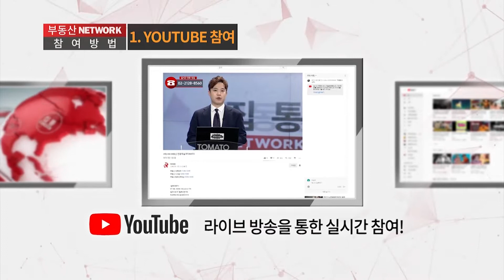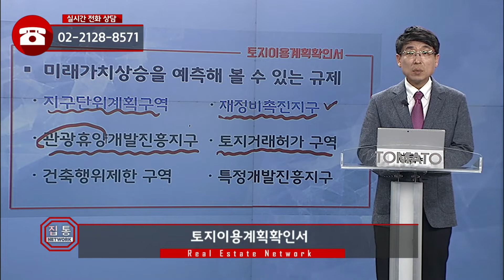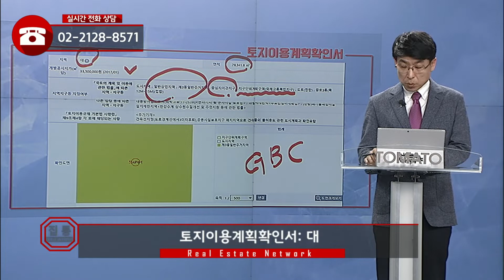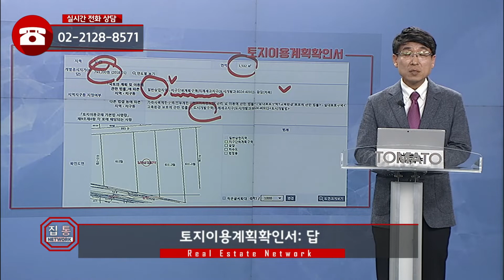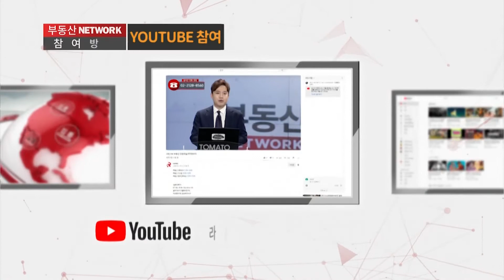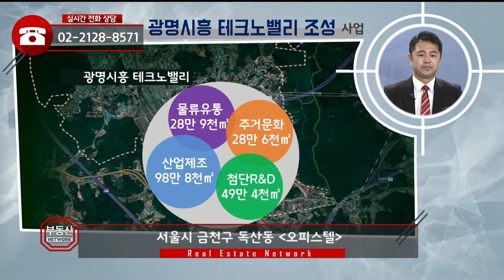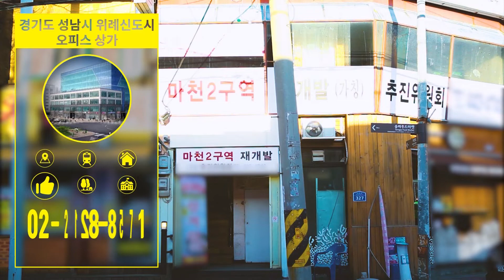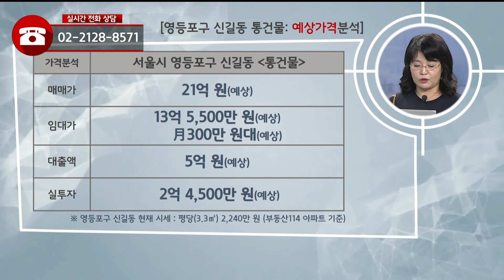부동산토마토TV 알토마토 rtomato 04/23(화) 부동산네트워크